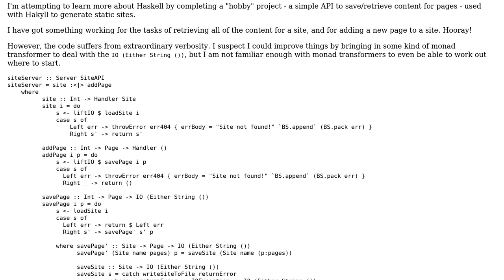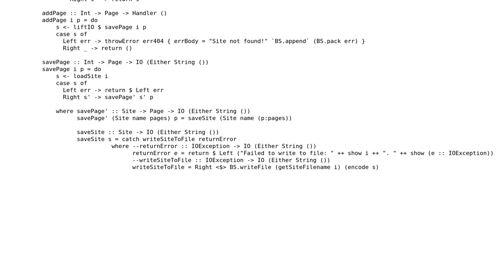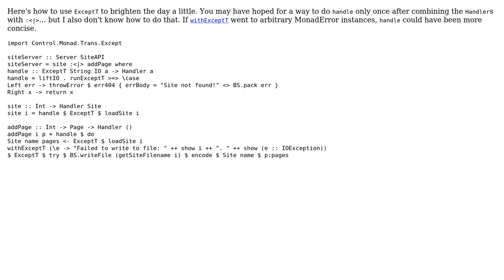An attempt at a Haskell Servant API - repetition of Left/Right case matching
With thanks & praise to God, and with thanks to the many people who have made this project possible! You are responsible for your own actions.